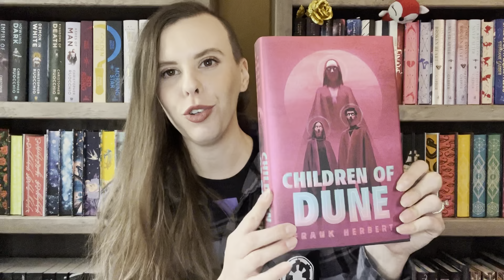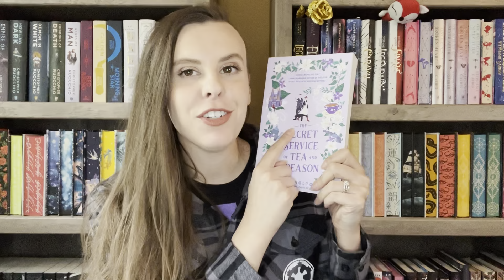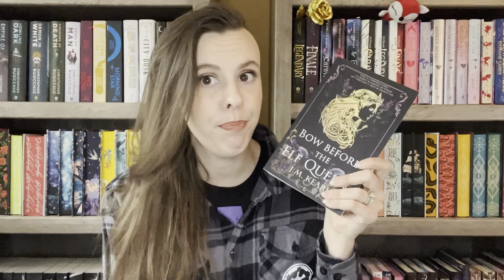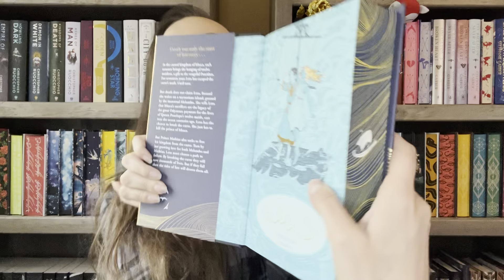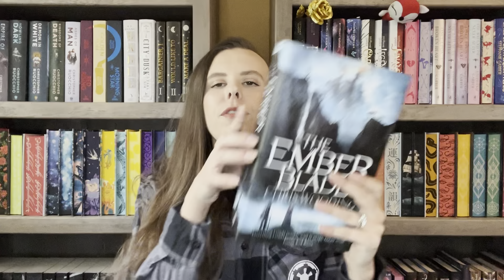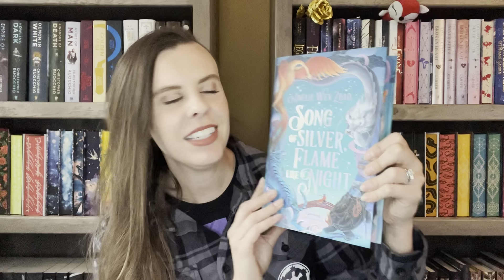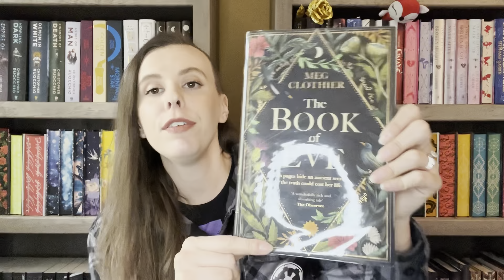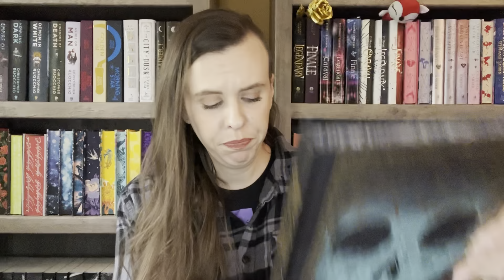A Book Haul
Book haul! Trying to be fast so it’s not super long 😄 also I have another haul that was filmed before this one but for reasons this one is going up first.

Also I am still a Rep for Fable Grounds Coffee May-August!

Fable Grounds Coffee Rep Code: RENEGADE10